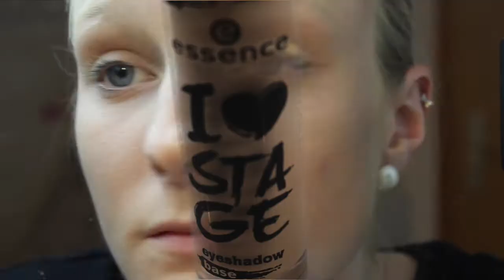Dm Einkauf|P2 Limited Edition|First Impressions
Habe hier mal ein anderes Video für euch habe meinen letzten Einkauf einfach mal live vor der Kamera getestet. Ich hoffe es gefällt euch.
Schon gesehen ? Meine letzten zwei Videos ?
Produkte :
Alverde Lash Booster - 4,95 Euro
P2 gold an crown Glitzerpalette - 4,75 Euro
P2 gold and crown Augenbrauengel - 2,56 Euro
P2 gold and crown Mascara Top Coat - 3,45 Euro
Manhattan Mascara - Umsonst dazu ca 6,00 Euro

Falls ihr noch Fragen habt ab in die Kommentare ♥
Habt ihr noch Videovorschläge dann rein damit in die Kommentare ! †
Hier findet ihr mich noch :
Kamera : Canon Eos 700D
Stativ : Hama Star 700 EF Digital
Bearbeitungsprogramm : iMovie
Belichtung : Softbox
Pc : I Mac 21,5 Zoll 2,7 GHz
Hinweis : Alles was ich in meinen Videos sage ist meine eigene Meinung. Wenn ich etwas gestellt bekomme erwähne ich es in der Beschreibung oder im Video.